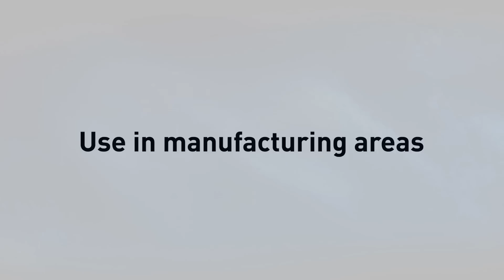How Toughpad devices help manufacturers to become more digitally advanced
Rugged Toughpad tablets are perfectly designed for multiple applications in the manufacturing industry: Durability, combined with mobile ease-of-use and fanless design, ensure smooth workflow processes along the production line. All with the best screen visibility in every light condition found in the factory.